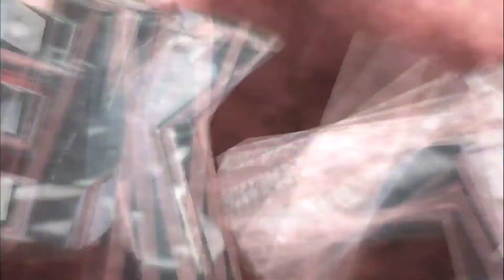2023 NFL Schedule Release Preview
‎@CoolCat_Connor  ‎@onetreroc1526  ‎@Symonewiththesports  ‎@BIRDGANG31  (‎@BGNSportsMedia  ) & The Crew Talks Week 1 Opponents  & Top 5 Teams We Can't Wait For